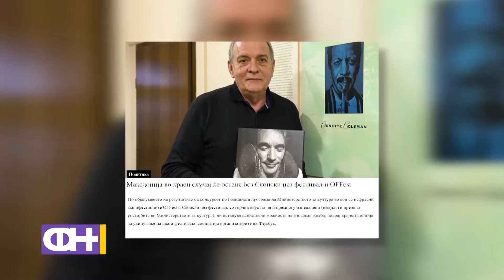Клиника за одвикнување од џез - ФН С04 Eп.24